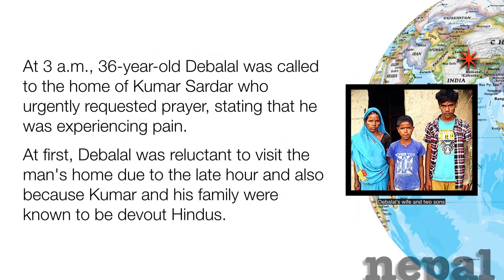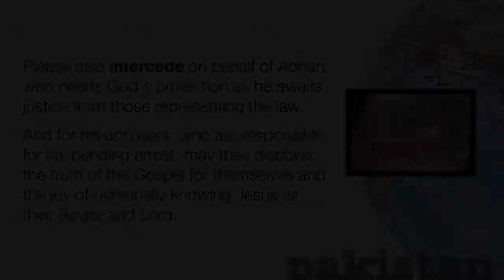Persecution Update 3 November 2013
NEPAL: Christian Killed While Praying for His Attacker
ERITREA: Total of 185 Christians Arrested At Prayer Meeting
PAKISTAN: Punjab Christian Accused of Blasphemy Presently in Hiding

Persecution Update keeps you informed of what is going on in our world concerning persecuted Christians. (Info from Voice of the Martyrs Canada.) Download entire Quicktime movies for showing to your group or church from swordandspirit.com, the Human Rights page.